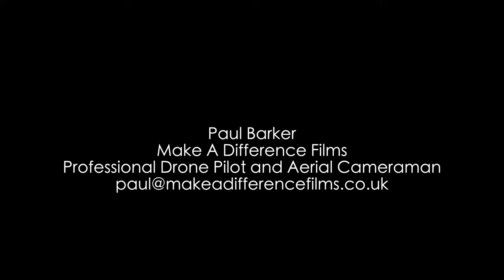Paul Barker Drone Showreel 3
A showreel of drone footage, shoot and edited by Paul Barker from Make A Difference Films